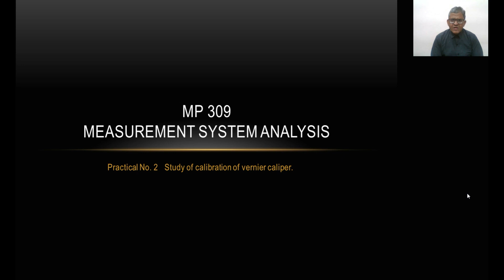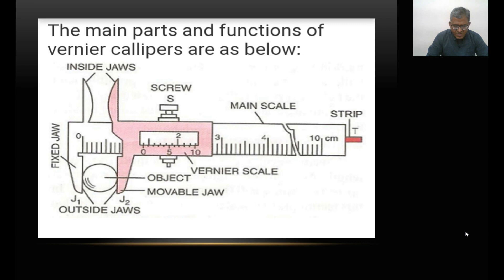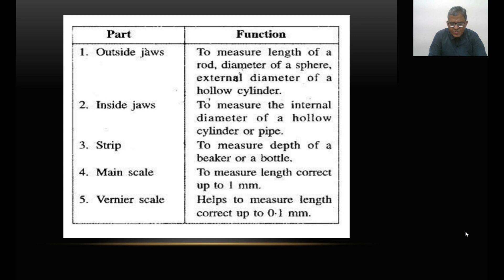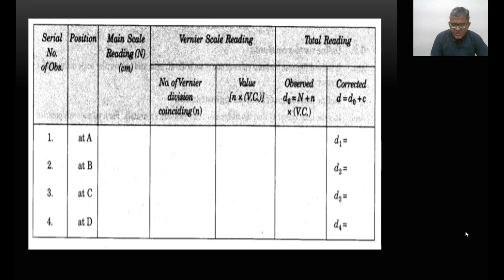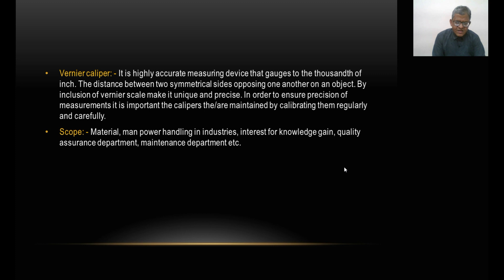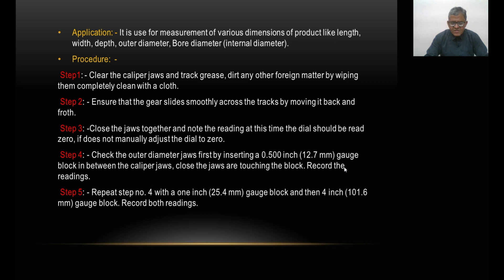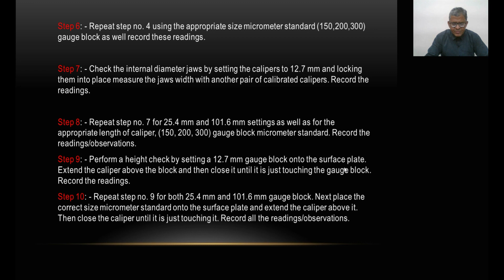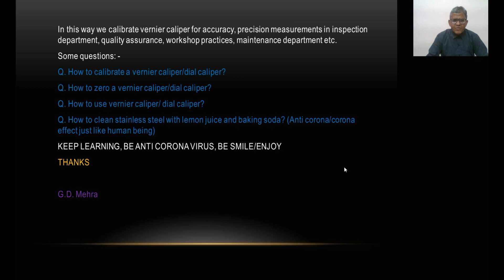MP 309 Practical no 2 Vernier calibrating caliper by GD Mehra GPC JAIPUR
(GPC JAIPUR)
This video is in accordance with the syllabus of polytechnic colleges of Rajasthan.